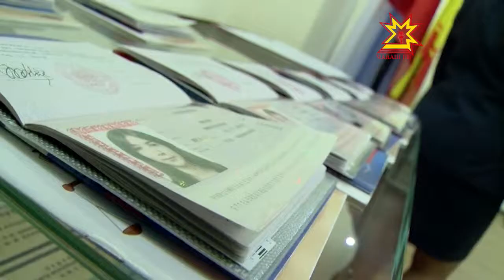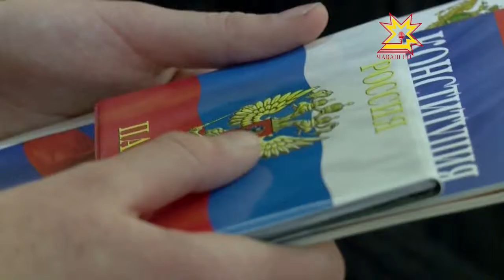Конституци кунĕ умĕн 14 çул тултарнăскерсем паспортсем илчĕç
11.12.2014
Раштавăн 12-мĕшĕ - Раççейшĕн сумлă уяв — Конституци кунĕ. Йăлана кĕнĕ тăрăх, паллă кун умĕн Наци библиотекинчи патшалăх символĕсен залĕнче 14 çул тултарнă шкул ачисене Раççей Федерацийĕн граждаинĕн паспорчĕсене пачĕç.